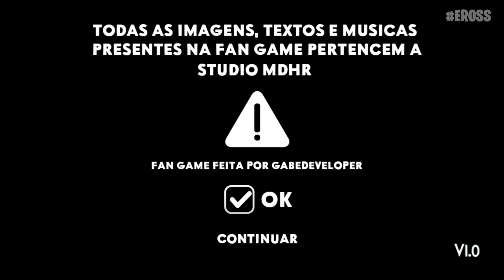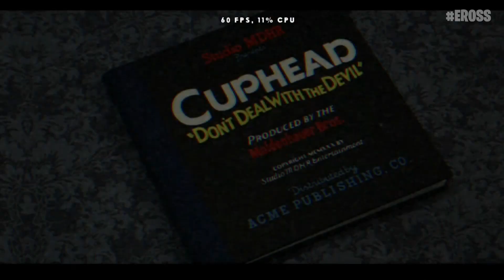NOVO CUPHEAD MOBILE LITE - GAMEPLAY